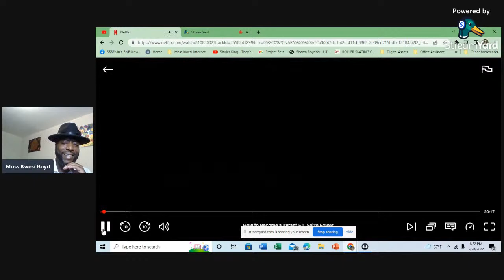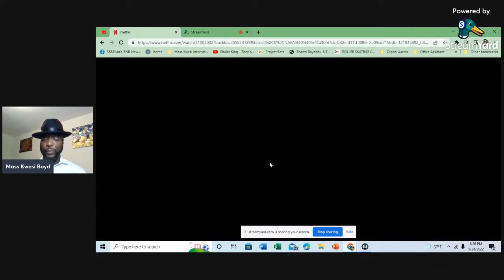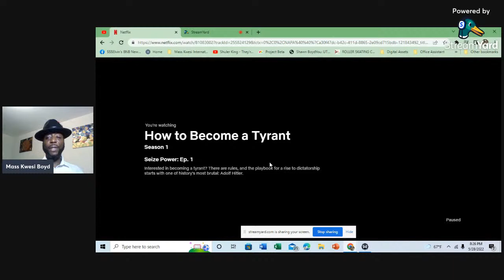Hater Youtube Movement Crush Progress The Gambia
In this video, I break down the types of individuals that have been responsible for giving a distorted view of the movement while at the same time trying to profit from the confusion.

Kwesi Boyd

To see behind the scene footage
Better Business Solution
Outsource service for small to mid-size businesses.
     Webdesign
     Database design

Kwesi Boyd
Invest Relocate Africa
Brusubi The Gambia